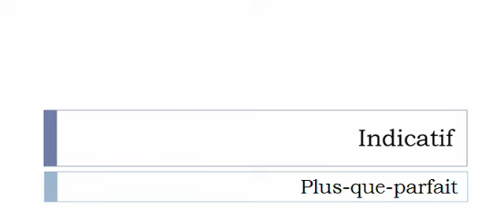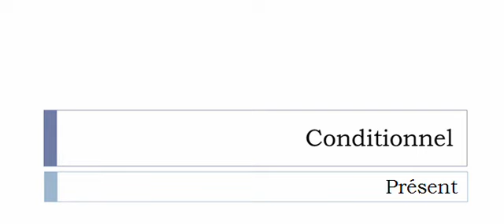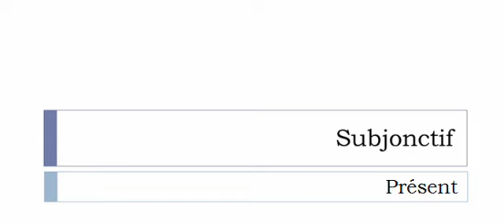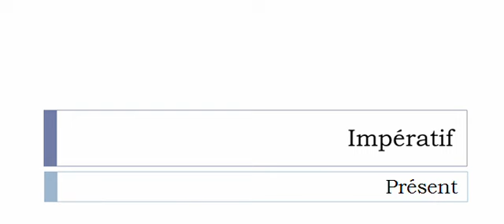الفعل الفرنسية = Contrevenir